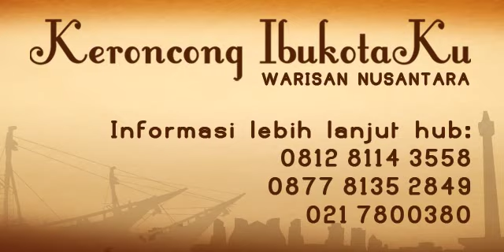Keroncong Ibukotaku 2012